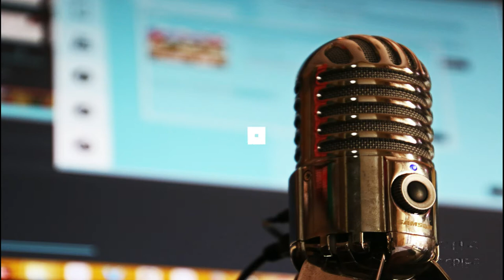Marmoset - Text Me Record l GrandBankss (Sound Check 11:11 No Copyright)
🎵 Track Info:

Artist: Text Me Record / GrandBankss
Song: Marmoset
Genre: Pop
Mood: Bright

SOUND CHECK 11:11